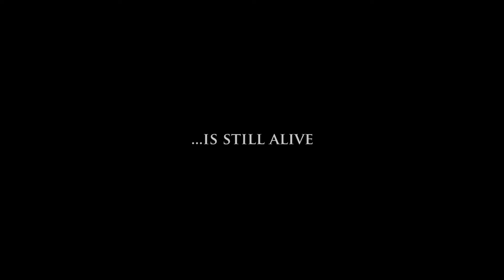JURNAL ARS #01 - Kreatif konten ala - ala Oki Adityawan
Host Anggi dan Co. Host Neng Dian akan membahas konten kreatif bersama narusmber yang super kece.

Producer & Program Director : Renaldi Permana
Team Creative : Oki Adityawan
Ass. Program Director : Widiyanto
Audioman : Rafly Pratama
Editor : Eri Mutaqin & ALfi Renaldi
Cameraman : Zidane